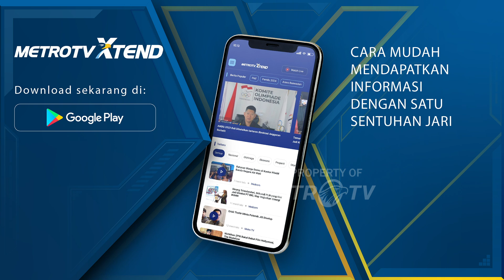Antisipasi Puncak El Nino, Agustus-September 2023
MetroTV, BMKG memperkirakan Puncak El Nino akan terjadi pada Agustus dan September  mendatang. Pemerintah mengantisipasi dampak El Nino dengan mempersiapkan 6 provinsi penyangga utama kebutuhan komoditas pangan.